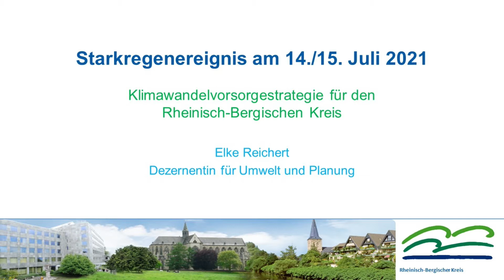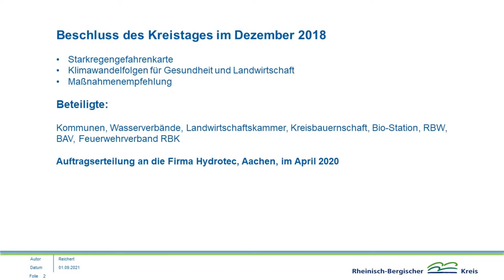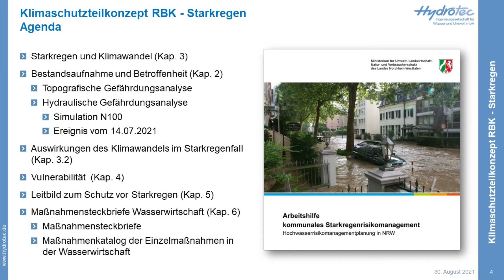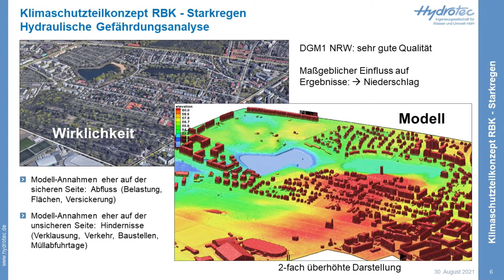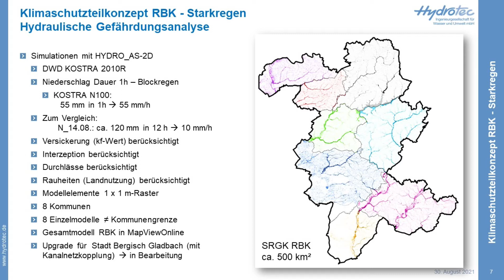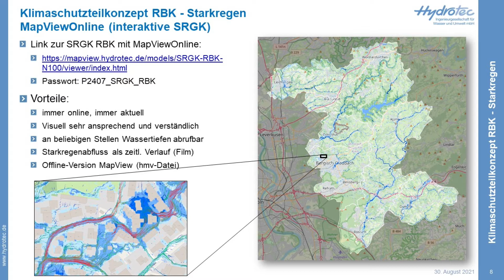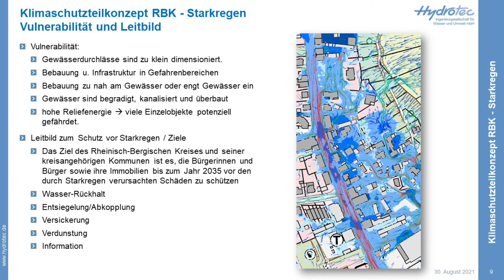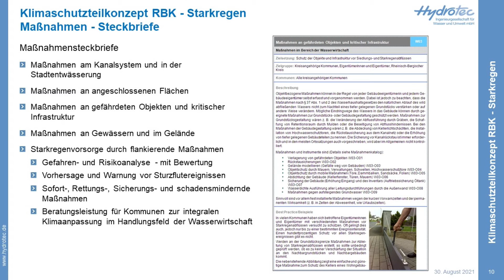Starkregenkonzept des Rhein.-Berg. Kreis (RBK) - Elke Reichert, Umweltdezenentin des RBK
Elke Reichert, Umweltdezernentin des RBK, stellt - anlässlich der Flutkatastrophe vom 14./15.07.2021 - das Starkregenkonzept des Rhein.-Bergischen Kreis vor, auf der Fachtagung des Vereins Lebenswertes Sülztal am 12.09.21 in Rösrath-Hoffnungsthal.